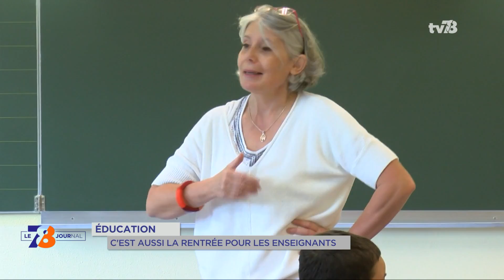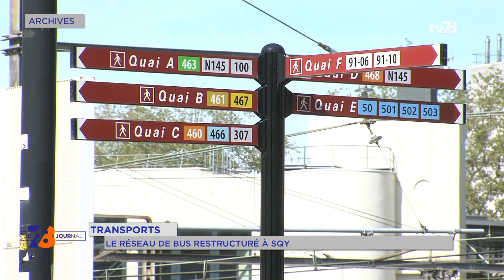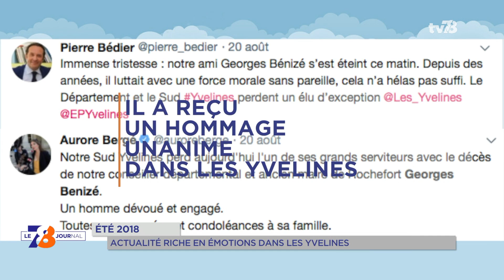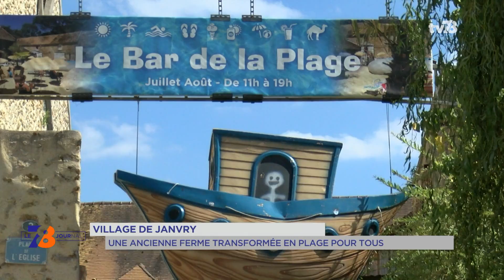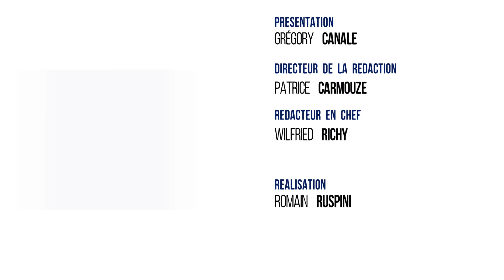7/8 Le journal. lundi 3 septembre 2018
ÉDUCATION : C'EST LA RENTRÉE !
La fin des vacances d'été. Ce matin, plus de 300 000 jeunes yvelinois ont repris le chemin de l'école, avec des nouveautés. Une rentrée préparée depuis quelques jours par les enseignants. Une rentrée, vous le verrez également, perturbée en raison de plusieurs préavis de grève déposés par les professeurs.

MEDEF : 20 ANS FÊTÉS À HEC
Les 20 ans du MEDEF. L'organisation patronale a fêté cet anniversaire lors de ses universités d'été la semaine dernière à Jouy-en-Josas. Pour en parler, Didier Baichère est notre invité. Le député LREM des Yvelines a présenté sur place aux dirigeants d'entreprise le projet de loi PACTE. C'est l'une des priorités de la rentrée pour le gouvernement.

YVELINES : RETOUR SUR L'ACTUALITÉ DE L'ÉTÉ
Et puis de la célébration de la victoire des Bleus à la Coupe du monde à l'effroi du double meurtre à Trappes. L'actualité de l'été a été dense dans les Yvelines. Retour sur les principaux événements de juillet et août à la fin de ce journal.

Et aussi :
- Lycées : les priorités de la région pour la rentrée 2018
- Transports : le réseau de bus restructuré à Saint-Quentin-en-Yvelines
- Vallée de Chevreuse : l'opération " Janvry Plage " renouvelée
- Ryder Cup 2018 : la sélection européenne prend forme